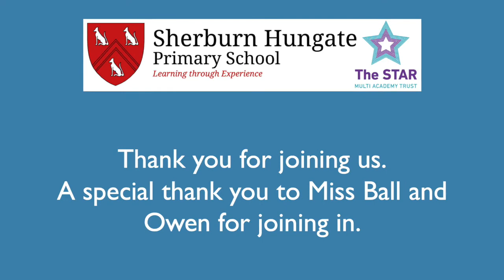Virtual Singing Assembly with Mr Broom (and Owen) & Miss Ball! - 06.05.20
Sherburn Hungate Primary School